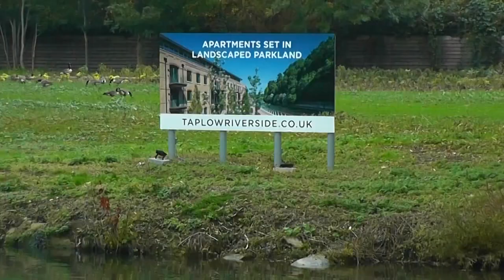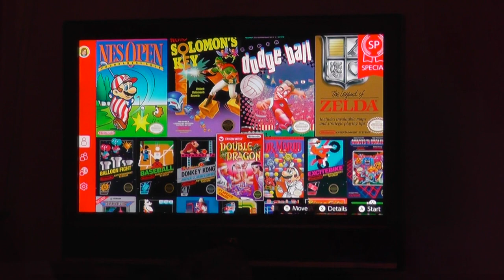16th October 2018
James, Christina & John walk into Maidenhead for a look around town. Beginning near All Saints' Church, they head along Boyn Hill Avenue to Castle Hill. After going through Grenfell Park and the town centre, they follow the restored waterway from the former Colonnade to Stafferton Way, before heading to Maidenhead Bridge, and walking alongside the River Thames to Boulter's Lock.